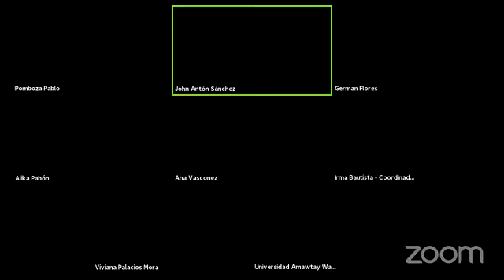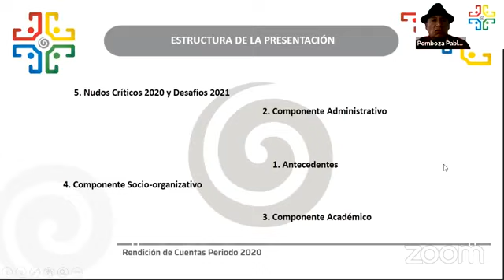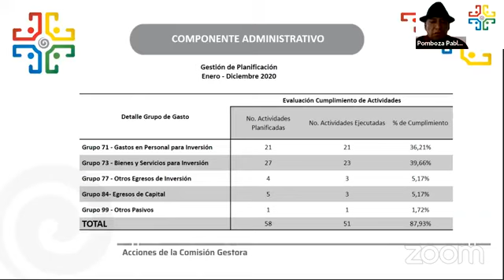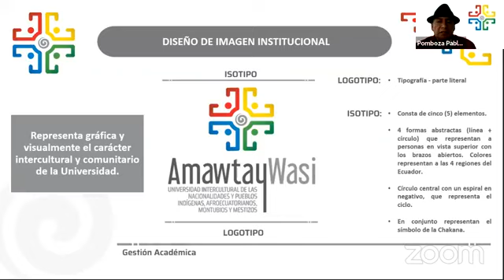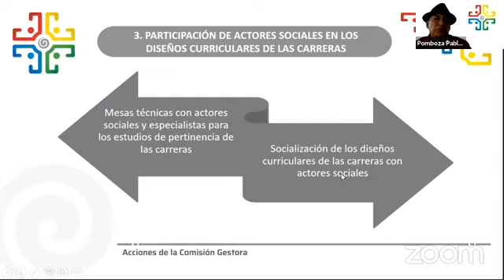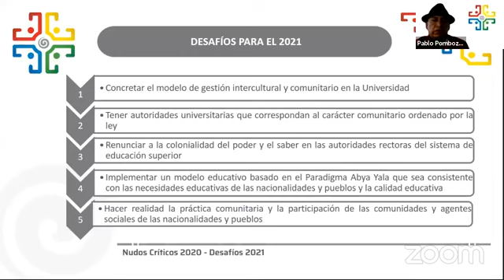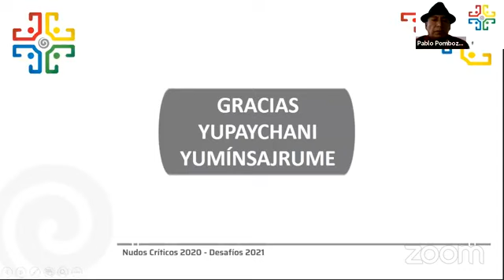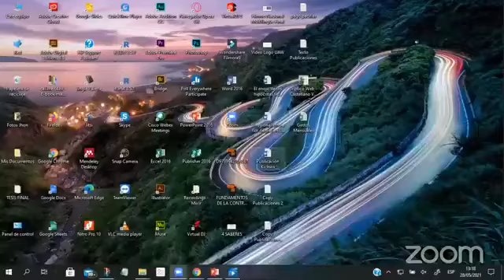Evento Virtual Rendición de Cuentas Periodo 2020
EducaciónInterculturalyComunitaria | Evento de Rendición de Cuentas del Periodo 2020 de la UniversidadAmawtayWasi